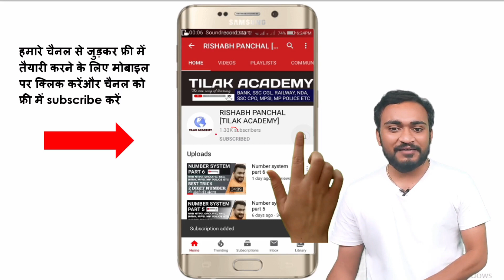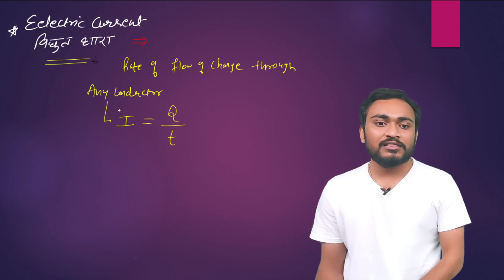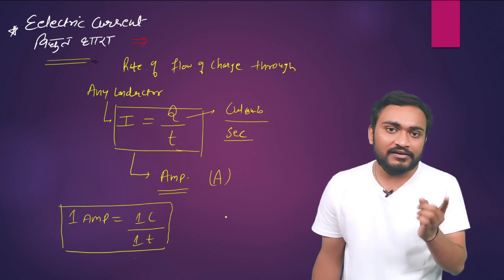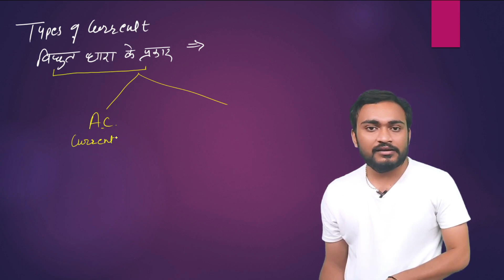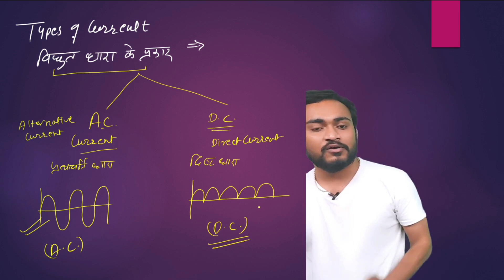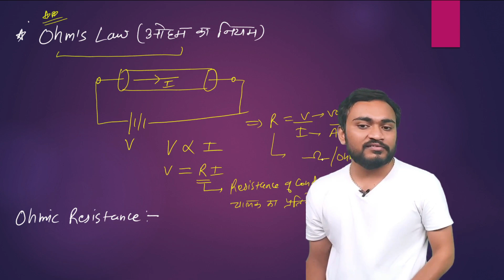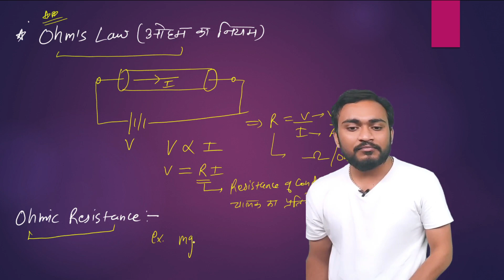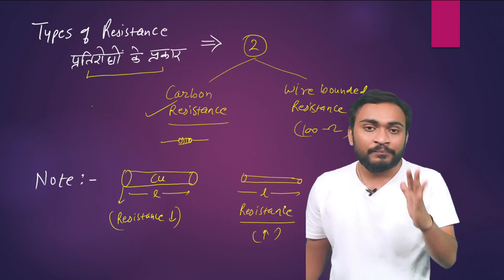current electricity (विद्युत) gk physics -16 RRB NTPC, GROUP D, ,MP JAIL PRAHARI MPPOLICE MPSI 2020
English paid notes free इंग्लिश के नोट्स अब पाइए बिल्कुल फ्री में |MP JAIL PRAHARI| MPSI/PEB 2020👇👇👇

1500+ Science MCQ Series for RRB NTPC EXAM 2020 |Raiway group d exam 2020| science mcq mpjialprahari 👇👇👇

MP jail prahari maths previous year question paper Mp jail prahari 2020 MPSI/PEB 👇👇👇

MP jail prahari english previous year question paper Mp jail prahari 2020 MPSI/PEB 👇👇👇

Physics by Rishabh sir RRB NTPC EXAM 2020 |Raiway group d exam 2020| mpjialprahari 👇👇👇

v=4K8aMSoUSo8&list=PLKRJx1TDgbWVN6h9Z0UrPIVauIlUmnMZU